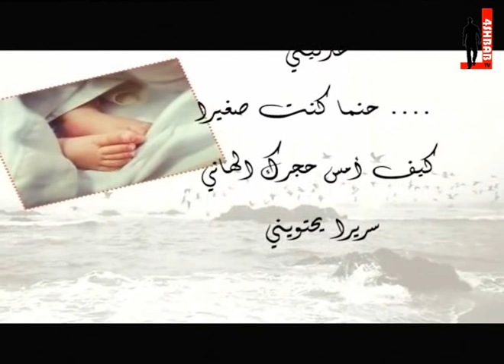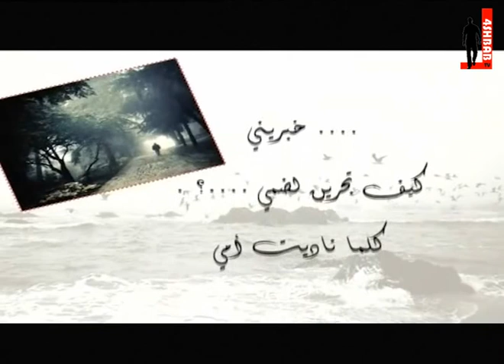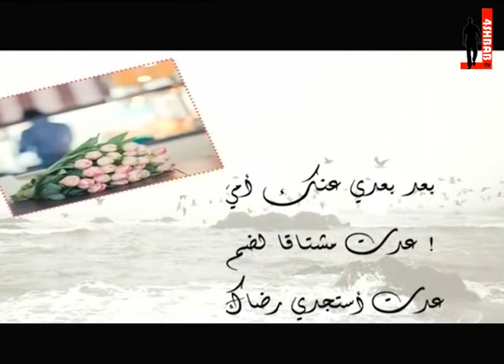احضنيني كفاني ضياع - بوح البنات - فورشباب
بوح البنات مع الدكتور خالد الحليبي يعرض على فورشباب
لمتابعة قنوات فور شباب: 1 ، 2 ، القرآن الكريم على: نايل سات 11316 عامودي